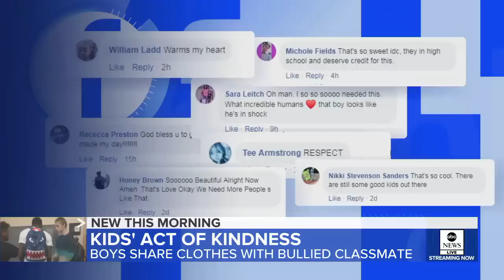High school football players’ gifts to freshman who was bullied l GMA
After the student was laughed at for wearing the same clothes to school several days in a row, the players took it upon themselves to give him clothes and shoes.